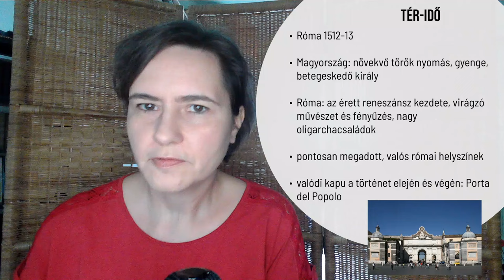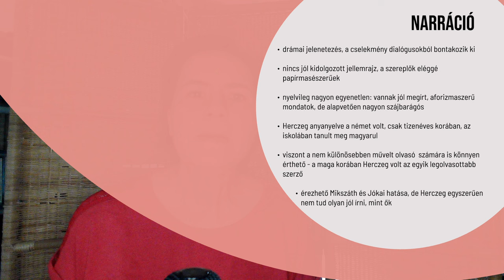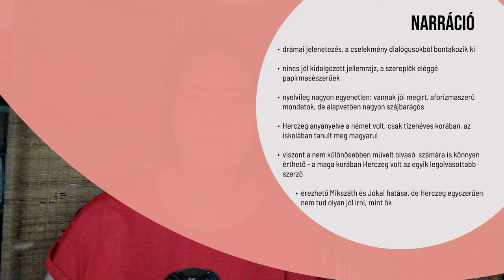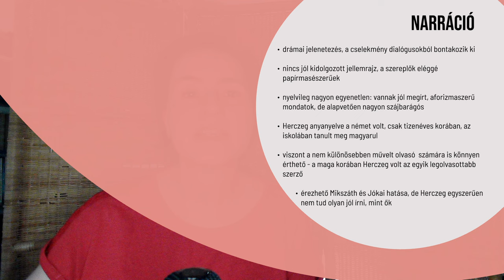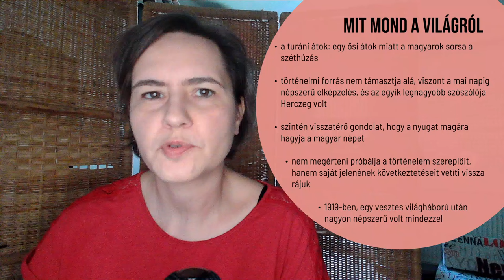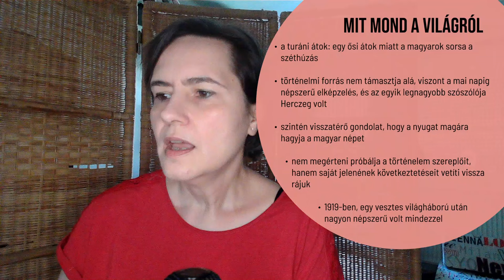Herczeg Ferenc: Az élet kapuja - műelemzés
00:00: Bevezetés, cselekmény, szereplők, tér-idő viszonyok
12:54: A narráció sajátosságai
16:20: A regény üzenete, a turáni átok
Hibajavítás: A turáni átokról szólva Áprádot mondok, de Szent Istvánra gondolok :)

Nényei Pál zseniális esszéje Az élet kapujáról a Válasz online-ban (kollégáknak és olvasni szerető diákoknak):